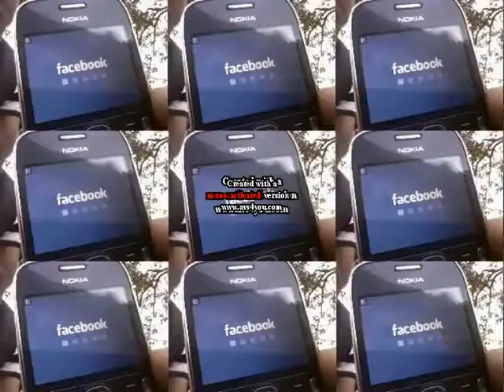Mo Stateng (The Official Video)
Mo Strateng is Psychotic Lunatics single from their demo mixtape titled PL-LP. However, It's not the group's official song and neither is this video their official project. The group only has one official song titled "Re A Ithekisa" which debuted on Yarona FM in 2015.